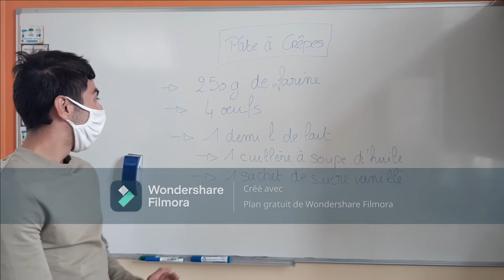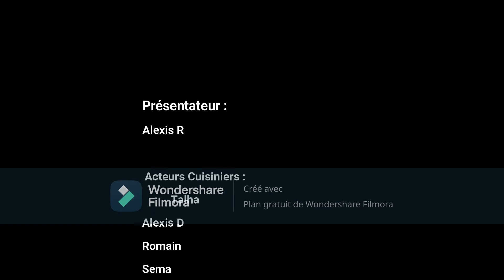Les jeunes de l'IMPro font des crêpes!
A vos crêpières !